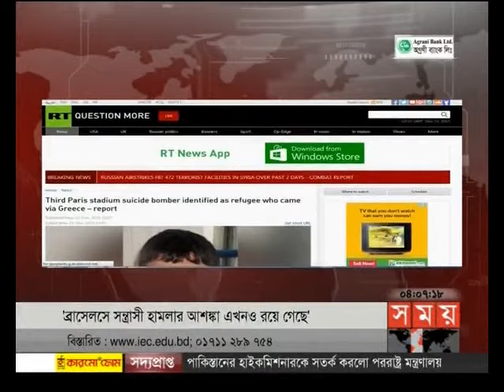আন্তর্জাতিক সময় (বিকাল ৪টা)